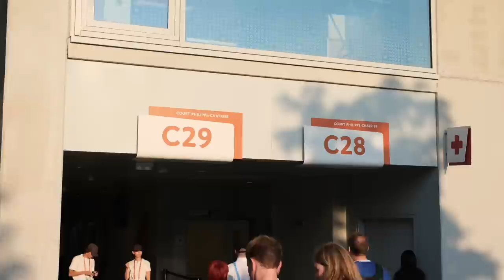OPPO x Roland Garros | Highlight Reel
Check out the RolandGarros media tour highlights, captured by the ace